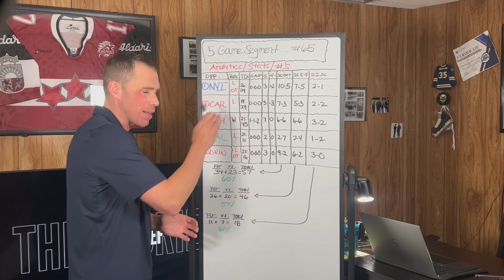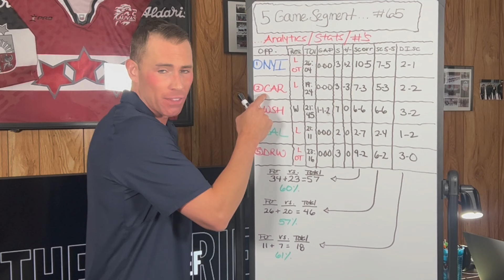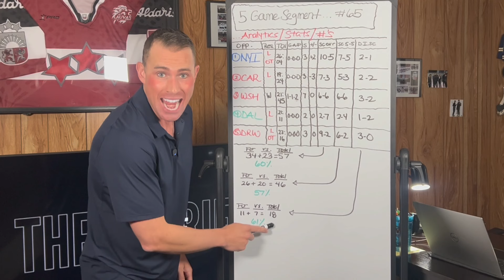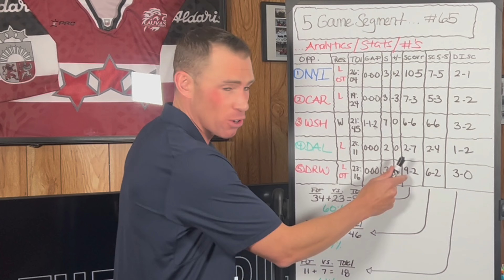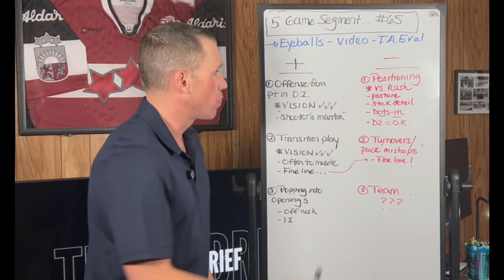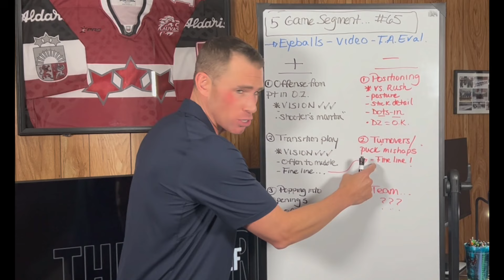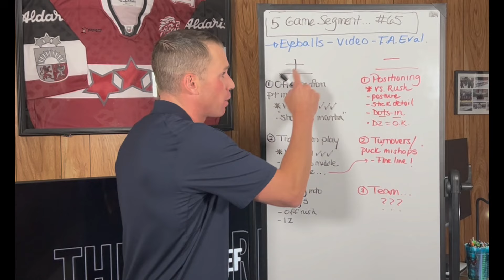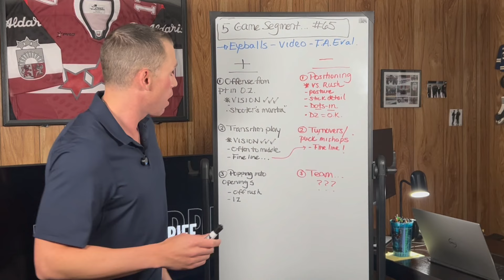The Debrief, E8: Assessing Erik Karlsson: The Eyeballs, Analytics, and Your Gut Feel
Take a seat everybody...  Grab a snack...  Pour a beverage... because this episode goes DEEP, as Coach F.A. isolates a 5 game segment and examines the play of a Penguins player who has garnered a lot of attention as of late, and that's Erik Karlsson.

F.A. utilizes a combination of analytics, video, and perspective to present today's Debrief so YOU as fans can PLAY THE ROLE OF GM and grade Karlsson's performance.

Today's Debrief is thorough to say the least, so if you're tight on time, feel free to skip ahead to the sections that most interest you.

Also, in today's Debrief, F.A. references a visual that clearly depicts the "numbers" on Karlsson from the 5 game segment analyzed.

00:00-1:15: Introduction
1:16-4:02: Why a 5 Game Segment Approach?
4:03-12:51: The Analytics and Statistics from the 5 Game Segment
12:52-20:24: The Eyeballs... Strengths and Weaknesses of Karlsson's Play
20:25-43:54: The Eyeballs... The Video Does Not Lie
43:55-45:54: What's Your Gut Say About E.K.?